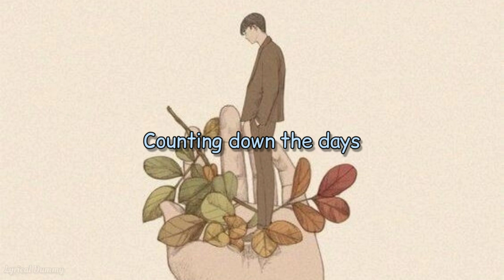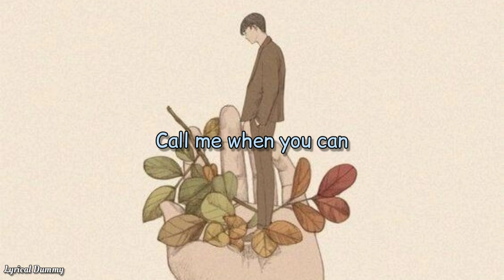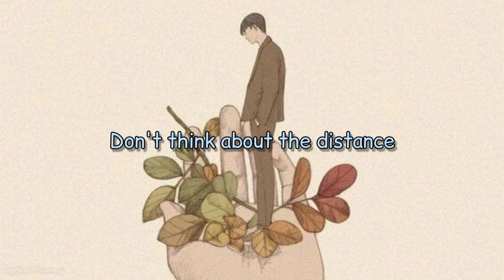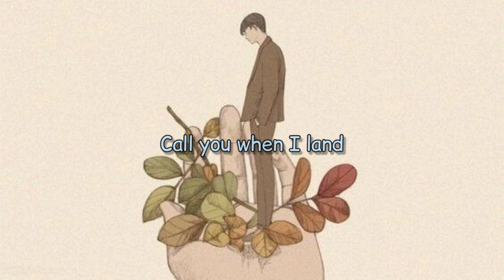Old Sea Brigade & Luke Sital-Singh - Call Me When You Land (Lyrics)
Tune in for more uploads.

"Call Me When You Land"

What am I waking for?
Am I waiting for a sign
That I'm brave enough to follow?
Can I just fail enough to bail out?

I'm in my Wednesday suit
I'm just so sick of this commute
Are they always speakin' to me?
Only advertisers know me

Maybe I'm just fallin' away
Counting down the days
Tryna make a better mistake
Oh-oh-oh-oh

Call you when I land
Don't think about the distance
Do you understand
Not everything is missin'?
Oh, oh
We're gonna figure it out

Call me when you can
Don't think about the future
Maybe lend a hand
'Cause failure is a feature
Oh, oh

I'm in Belvedere
You said the air was crystal clear
I get attached to my surroundings
Like they know everythin' about me

Oh-oh-oh-oh

Or maybe I'm just falling apart
How'd we get so far?
Tryna make a better escape
Oh-oh-oh-oh